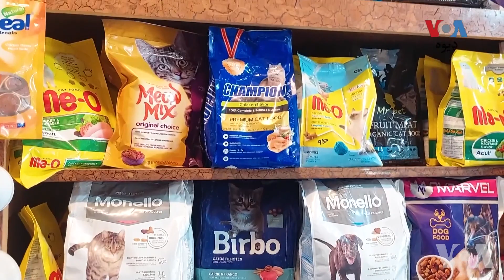پاکستان کې ګرانۍ د خلکو د ځناورو ساتلو شوق هم ختم کړی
پاکستان کې راغلې ګرانۍ که يو خوا هر تن او کاروبار متاثره کړی نو ورسره یې د مرغانو او بېلابېلو ځناورو د شوقيانو شوق هم ختم کړی دی. تر دې چې اوس شوقيان خپلې پاللې مرغۍ او پېشوګانې خرڅولو ته راځي ځکه چې خوراک یې ګران شوی. نور تفصيل د راولپنډۍ نه د وقار احمد پدې وېډيو رپورټ کې: